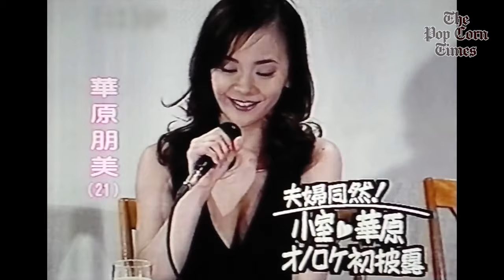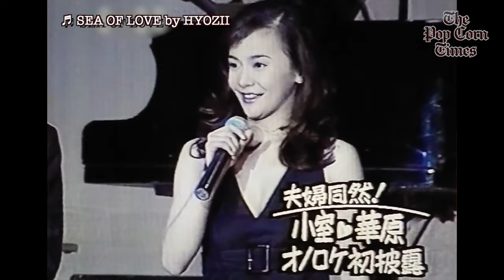小室哲哉 × 華原朋美、絶頂期の記者会見(1996年6月) | Tetsuya Komuro × Tomomi Kahara/Kahala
今でも語わられてる平成のカップル 『小室哲哉 & 華原朋美』
二人の恋愛記事が報道されて
ちょうど一年になった絶頂期のインタービュー映像です。